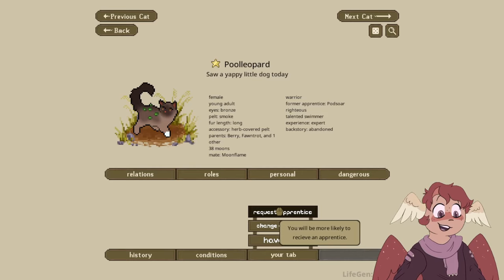ClanGen - Baby Boom [LifeGen]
(does NOT include the mod)
LifeGen: (stand alone mod)
CREDIT: Coffee/Coffeedot on Clangen Discord
CREDIT: Eli/druidicmage0097 on Clangen Discord